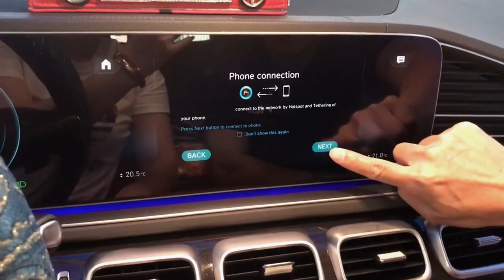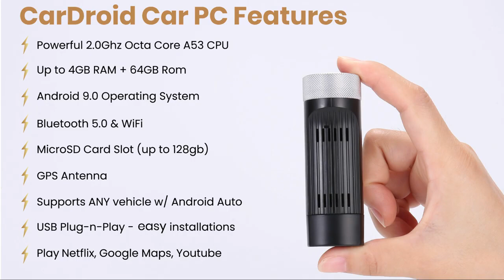CarDroid Car PC - World's 1st Mini PC for Android Auto Vehicles - Octa-core No Phone | Indiegogo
CarDroid Car PC - World's 1st Mini PC for Android Auto Vehicles - Octa-core No Phone / App Required | Indiegogo

CarDroid Car PC - World's 1st Mini PC for Android Auto Vehicles - Octa-core No Phone / App Required

CarDroid Car PC: Android Auto USB Computer Dongle
CarDroid Replaces Android Auto with an Octa-core Computer running Android 9.0, 4GB RAM 64gb ROM, GPS